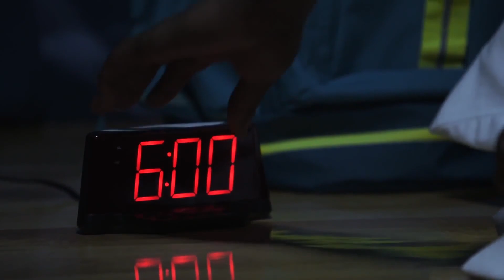ЛУКА ДОНЧИЧ УХОДИТ ИЗ NIKE? Куда податься звезде NBA?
Восходящая звезда NBA, Лука Дончич был замечен в кроссовках компании-конкурента (Under Armour).

Есть высокая вероятность, что он покинет компанию Nike ради более выгодного предложения, включающего именные кроссовки. Какова будущая судьба игрока?

Также в видео обсуждение сильных сторон Luka Doncic, его хайлайты (highlights) за Dallas Maverics, а также за Мадридский Реал.

Всем привет, меня зовут Дмитрий Титов. Я являюсь баскетболистом-любителем с 30 летним стажем. А также владельцем сайта krossovki.net - первого в рунете ресурса, занимающегося полноценными обзорами баскетбольных кроссовок. Сайт существует с 2004 года, но кроссовками я занимаюсь с конца 90х. За это время я протестировал какое-никакое количество игровых моделей (несколько сотен пар) от абсолютно различных брендов, и считаю, что получил достаточно богатый опыт на данную тему. И именно этим опытом я с удовольствием и делюсь, с вами, в своих роликах. Также снимаю видосы на другие баскетбольные и около баскетбольные темы. Если вам это такое интересно, здорово!